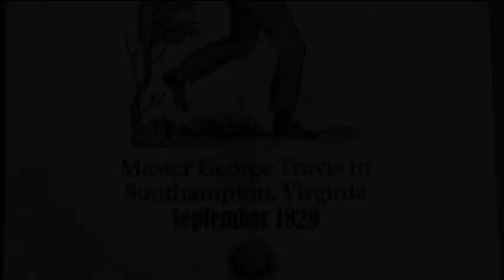Eric Monte 2nd Annual Bull City Music Awards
Eric Monte video for 2nd Annual Bull City Music Awards